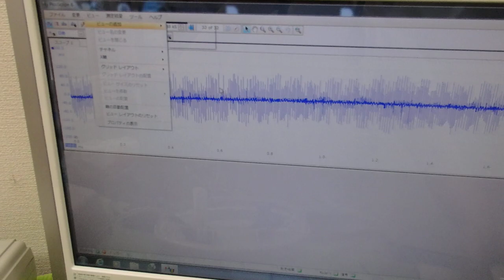オリジナル超音波実験：表面弾性波の観察 ultrasonic-labo